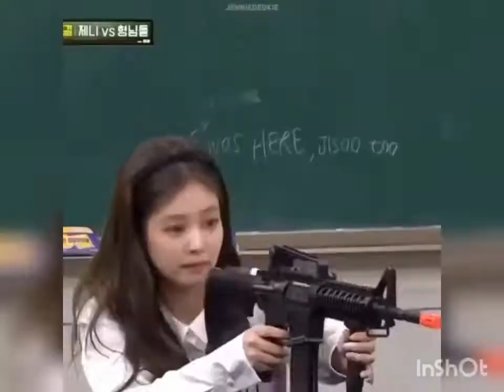terakhir(1)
episode terakhir mds